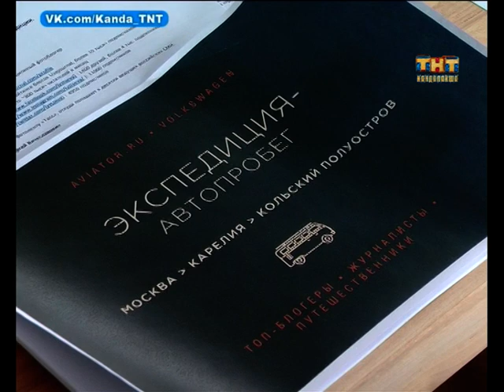Блогеры из Москвы приехали в Кандалакшу 03.03.2016.